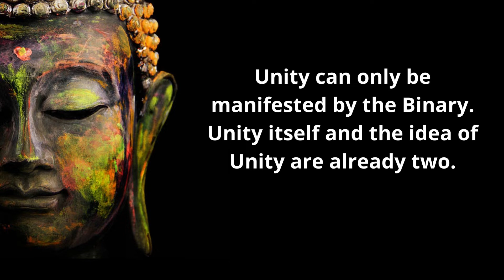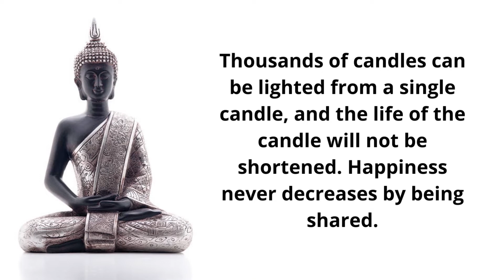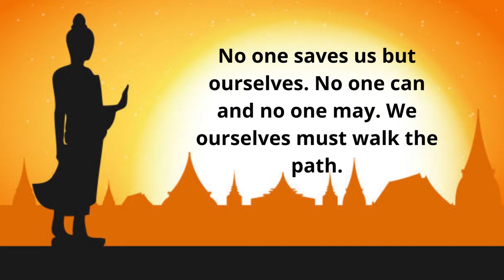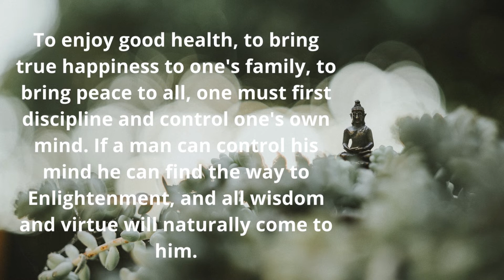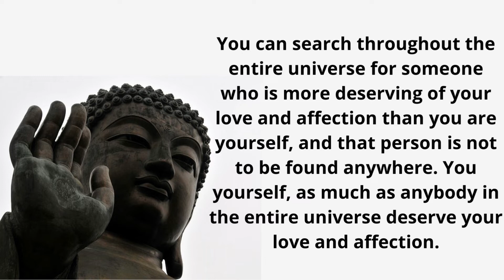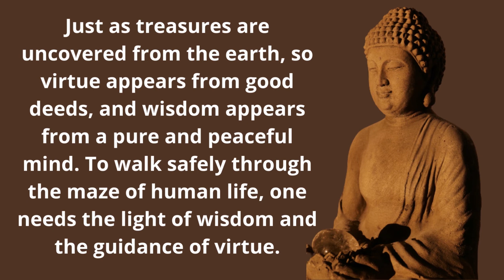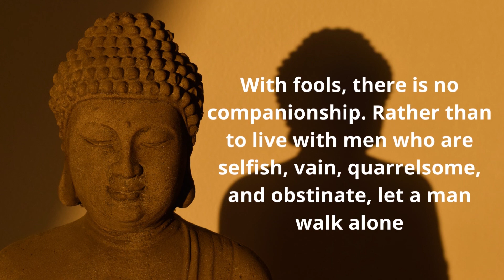Buddha Quotes on Love, Life, Happiness, Death...[1]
The teachings of the Buddha are known as Buddhism. Buddhism is mostly about ending the feeling of pain that all people feel inside. Gautama Buddha taught that old age, sickness, death and suffering is a part of everyone's life. He taught that pain is caused by craving. And he showed that there is a way to end craving and end suffering by doing good things, not doing bad things, and training one's mind. When a person is able to perfect these qualities, they will gain enlightenment.